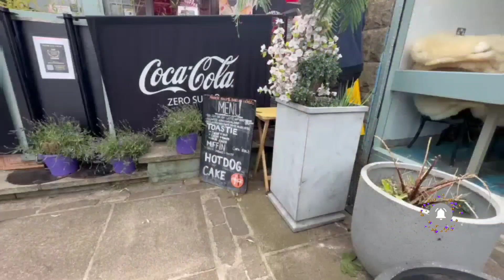Enjoyed Lunch at beautiful Boardwalk Beach Club on Silverknowes Beach⛱️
Enjoyed Midsummer's Lunch at beautiful Boardwalk Beach Club on Silverknowes Beach overlooking Cramond Island